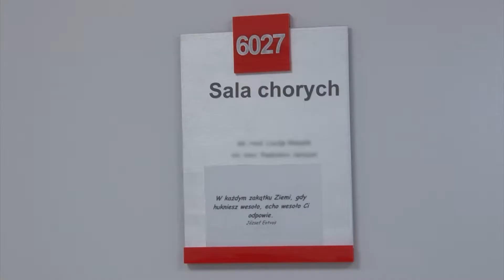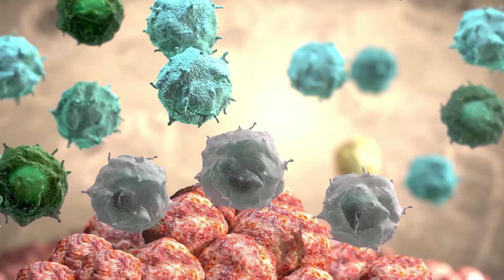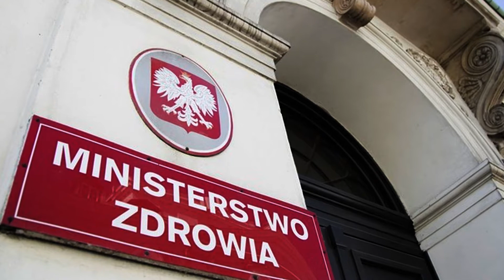Immunoterapia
Rak głowy i szyi